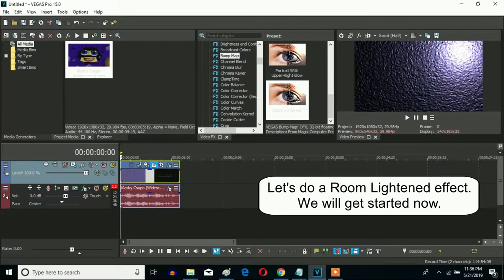How To Make The Room Lightened Effect (Also Known As Room Lightened X) On Sony Vegas Pro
This is now a new effect. Let's learn how to make the Room Lightened effect (also known as Room Lightened X) on Vegas Pro.